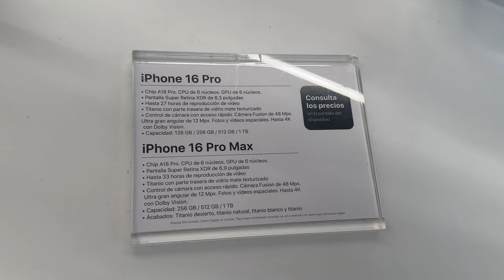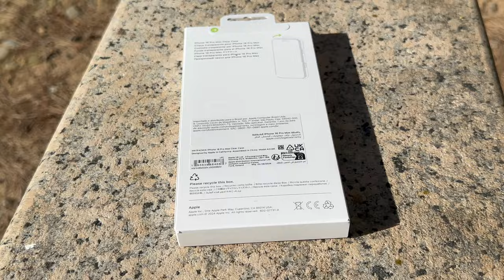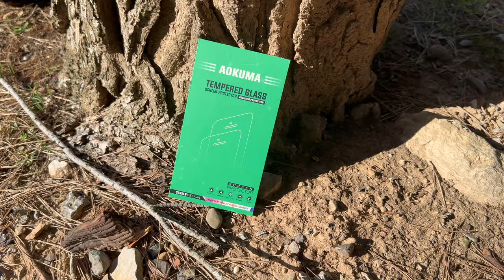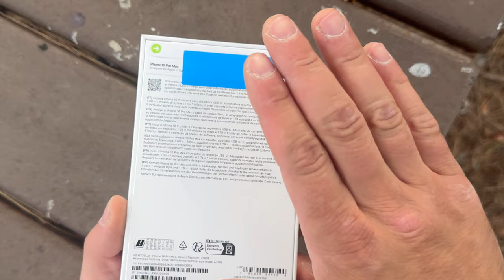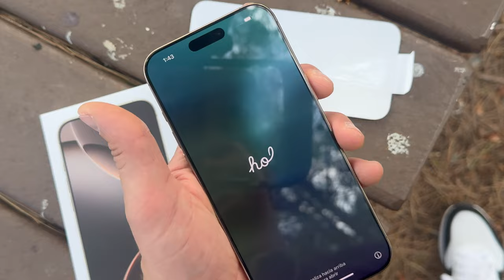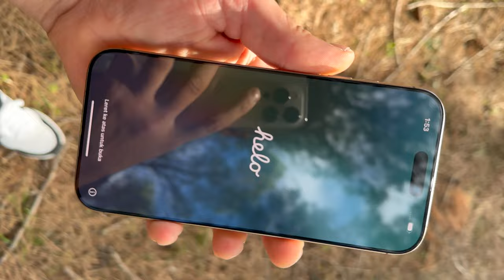Unboxing iPhone 16 Pro Max!! Mi Nuevo teléfono Para este 2025!!